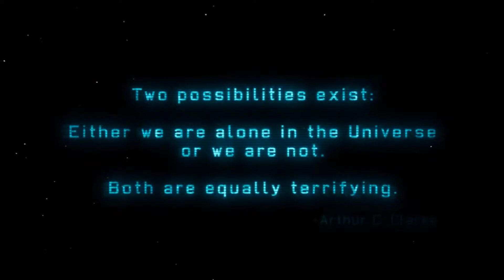X-Com Enemy Unknown: German Soldier Scene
One of my favourite scenes from the game. When your squad first encounters the alien threat.